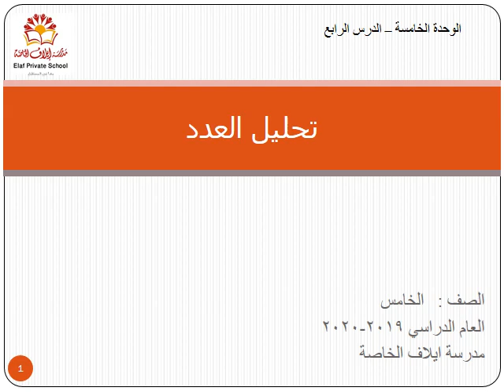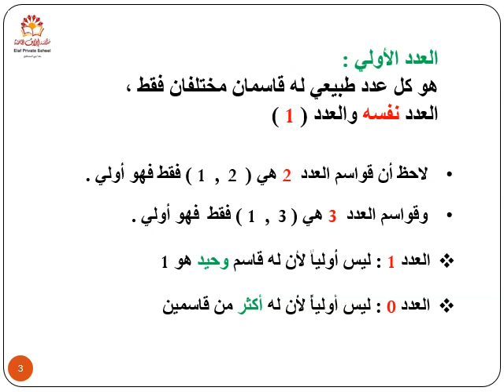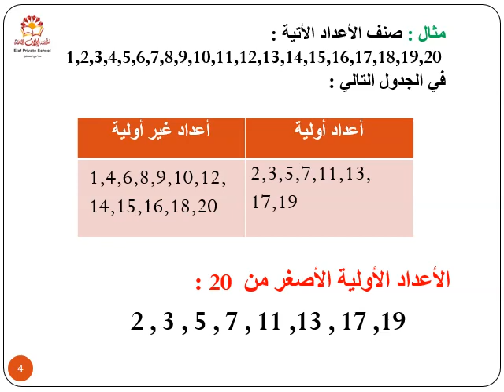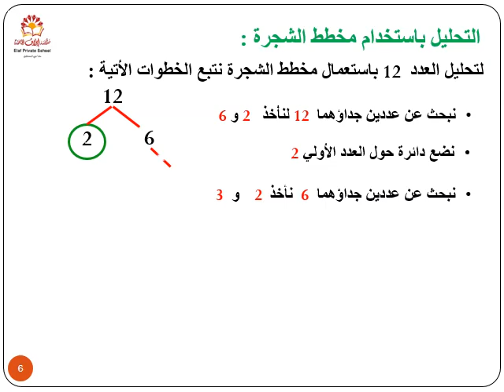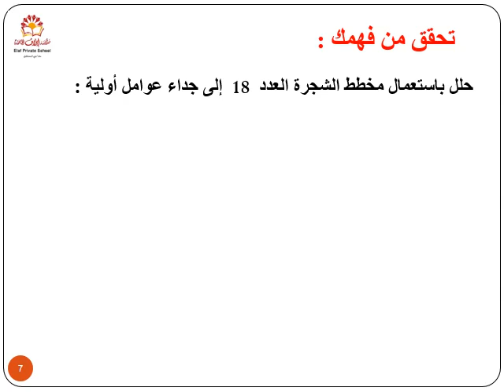رياضيات : تحليل العدد - الصف الخامس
رياضيات : تحليل العدد
 الصف الخامس
مدرسة إيلاف الخاصة
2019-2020